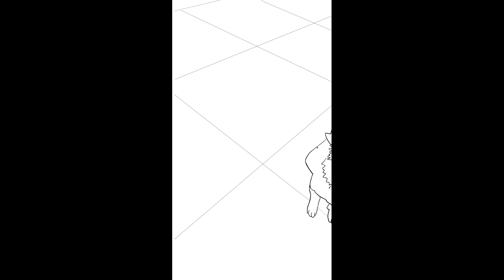Rotoscoped Animation V1 coloured with sound